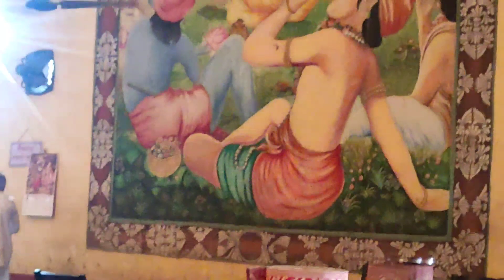7th Day In Mayapur Dham 🥰 |Vlog Video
Radhey Radhey 🙏🙏
I'm VRINDA DEVI DASI